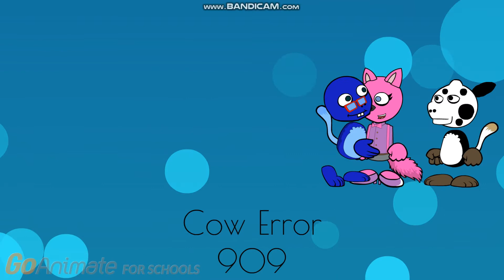Blue Seal take off the House Suit (Cow Error 909)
Blue Seal will not wear the House suit anymore.

[READ THE WHOLE DESCRIPTION BELOW]

You need to use the GoAnimate Legacy Video Maker on the Older Computer and Older Browser. It still has flash after December 2020.